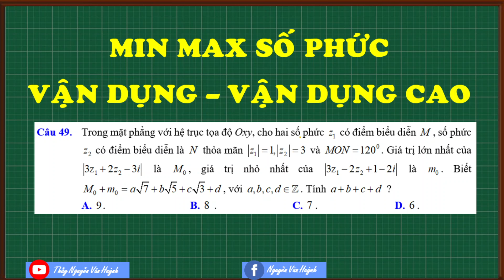Casio Min max số phức vận dụng cao|Cực trị số phức VDC|Thầy Nguyễn Văn Huỳnh